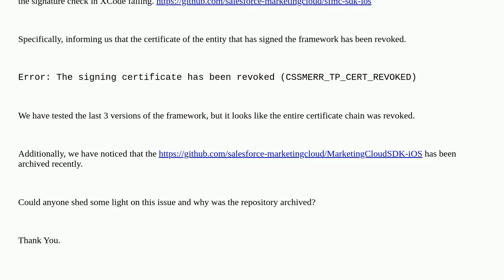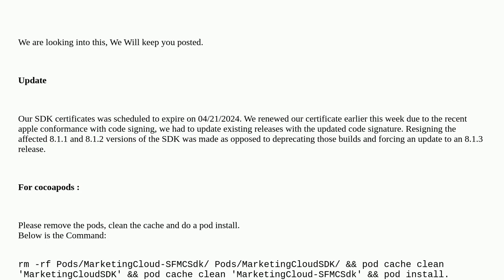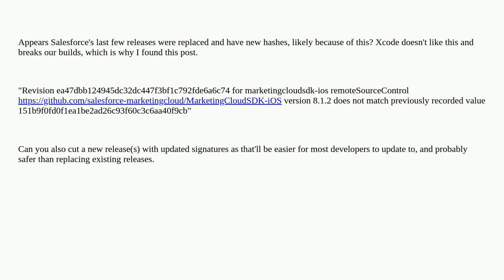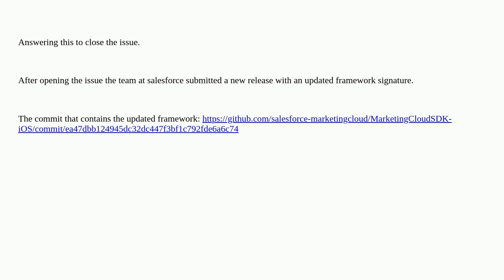Salesforce: SFMCSDK for iOS - Framework Signature Validation Failed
SFMCSDK for iOS - Framework Signature Validation Failed

A special thanks goes out to the awesome community

  mobilepush-ios salesforcemobilesdk-ios ios mobilesdk marketing-cloud